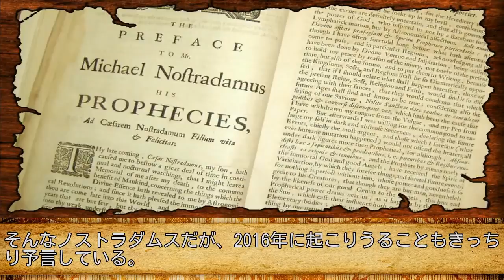2016年、ノストラダムスによる10の予言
10. オバマは米国最後の大統領となる
9. 世界を襲う異常気象
8. 異常な惑星直列
7. 中東が火の海に包まれる
6. 中東で暴動からの爆発事故多発
5. イラク戦争からの世界の終焉
4. 米ホワイトハウスから指令される戦争ゲーム
3. 極地の氷河融解
2. イスラエルの運命は曖昧なまま
1. ロシアにより世界平和がもたらされる
元記事：
karapaia.livedoor.biz/archives/52208852.html .